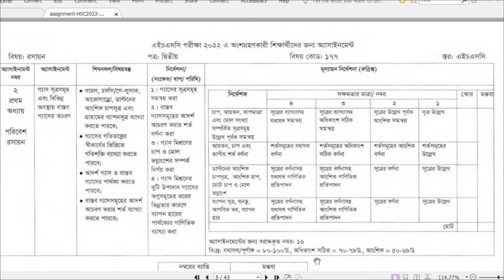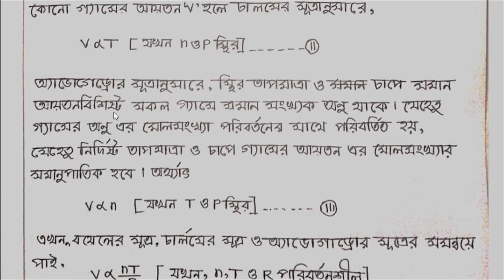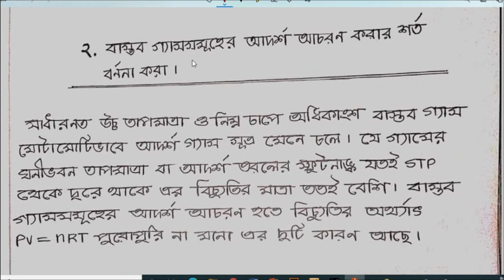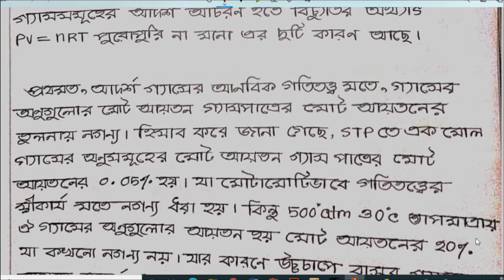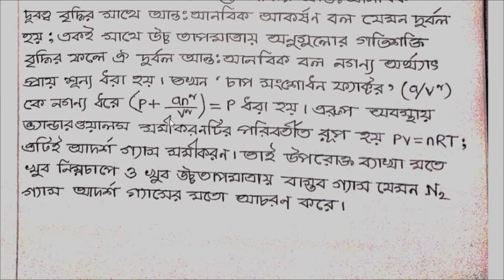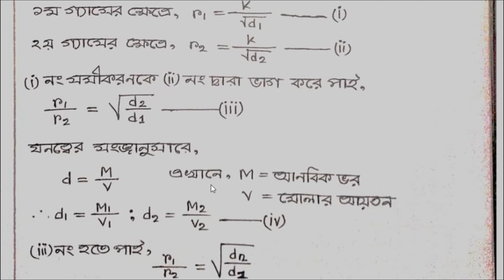Chemistry Assignment 2022 | 9th week | রসায়ন বিজ্ঞান নবম সপ্তাহ ২০২২ | এইচএসসি নবম সপ্তাহ | BDCAM